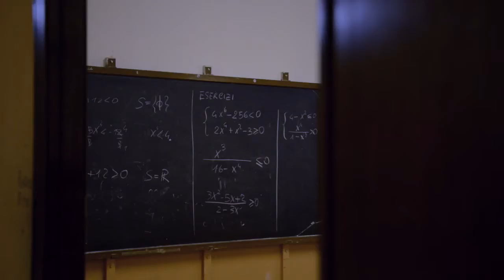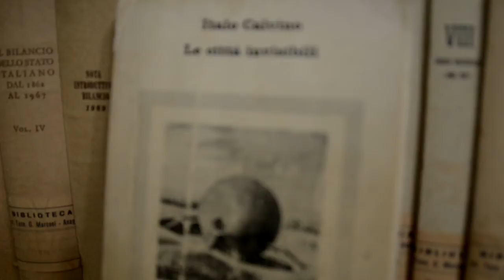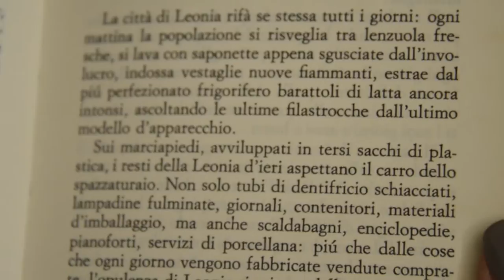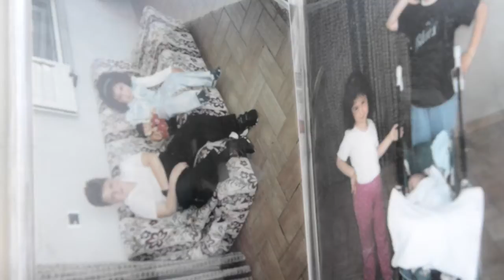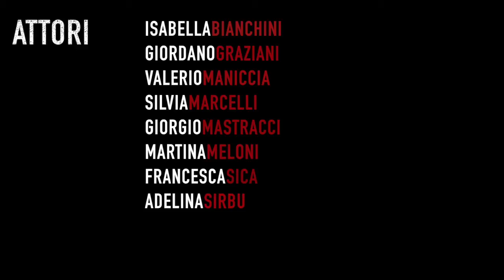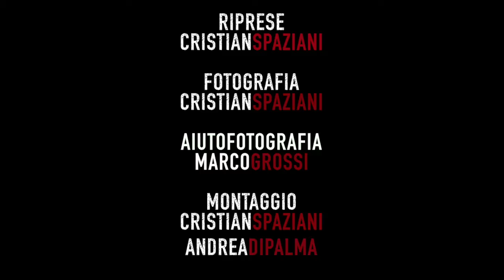MANI LEGALI dell' I.I.S. “G.Marconi” di Anagni (FR)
Concorso Video "Quel fresco profumo di libertà"
II^ edizione
La Direzione Generale per lo Studente del MIUR e il Centro Studi "Paolo Borsellino" presentano:
MANI LEGALI
Un film realizzato dagli studenti dell' Istituto d'Istruzione Superiore “G.Marconi” di Anagni ( FR) – Lazio